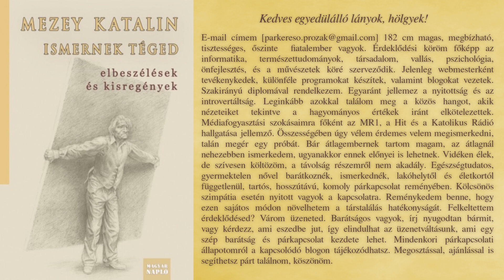Mezey Katalin - Ismernek téged (hangoskönyv)